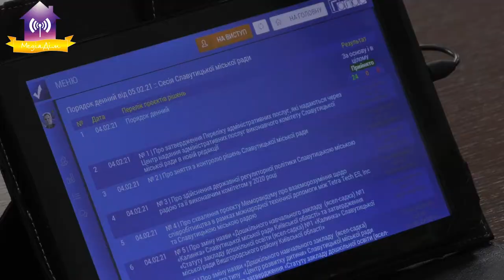Третя сесія Славутицької міської ради. Головне. 05.02.2021